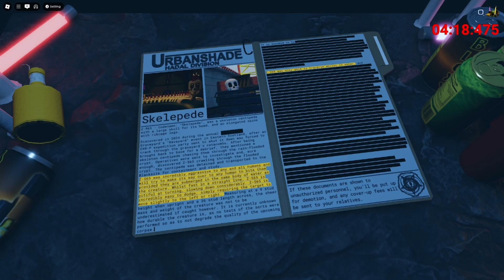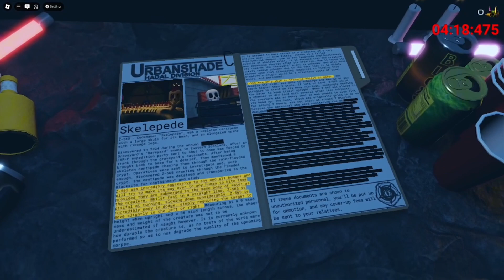All documents from The Raveyard | Roblox Pressure Halloween Update